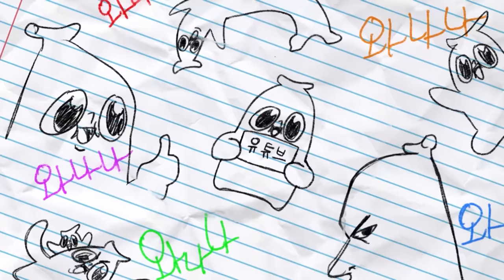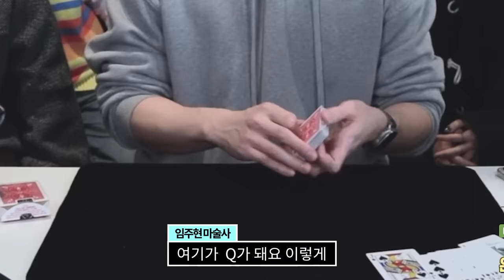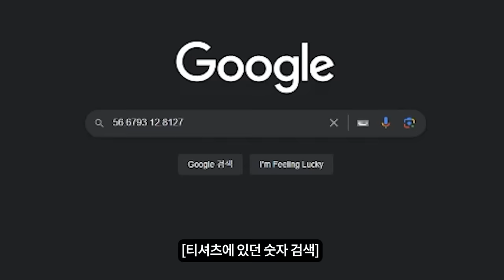얼굴 말고 아직 아무것도 안했어 얘들아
외모지상주의...